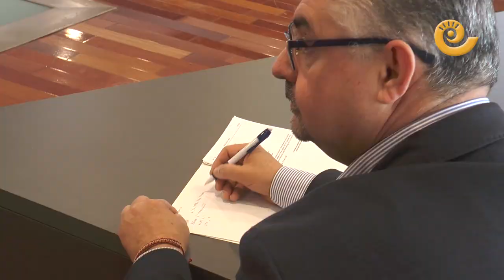José Miguel CELMA (PP) | Presidente de la Comarca del BAJO ARAGÓN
El lunes 17 de julio de 2023 se constituyó la Comarca del Bajo Aragón y José Miguel Celma, del Partido Popular, fue proclamado presidente de la institución con el apoyo de Teruel Existe y el Partido Aragónes. Celma es el alcalde de Torrecilla de Alcañiz y tras prometer su cargo se dirigió a todos los asistentes para agradecer su elección.